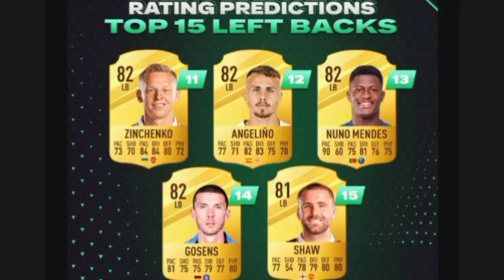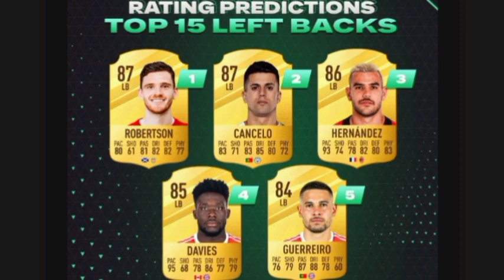CANCELO IS RATED HIGHER THAN ROBERTSON😱 ?? | EA SPORTS FC TOP 15 LEFT BACK PLAYERS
,ea college football 24,ea fc 2024,ea fc 24,ea fc 24 beta,ea fc 24 demo,ea fc 24 fut,ea fc 24 gameplay,ea fc 24 gtx 970,ea fc 24 kariera,ea fc 24 leaks,ea fc 24 news,ea fc 24 release,ea sport fc 24,ea sport fc 24 beta,ea sport fc 24 demo,ea sport fc 24 download,ea sport fc 24 gameplay,ea sport fc 24 gtx 1050 ti,ea sport fc 24 gtx 970,ea sport fc 24 news,ea sport fc 24 release,ea sports fc 24,ea sports fc 24 informacje,ea sports fc 24 premiera